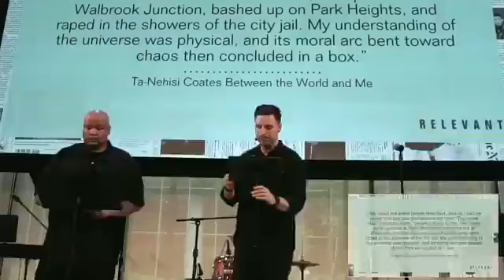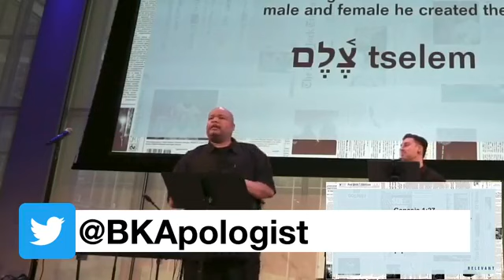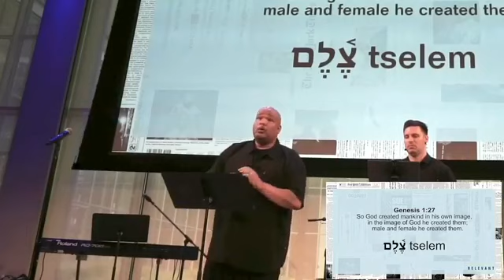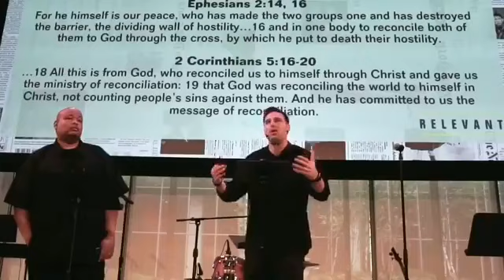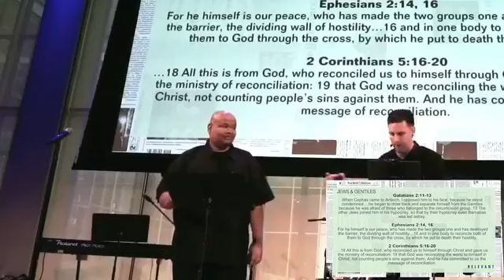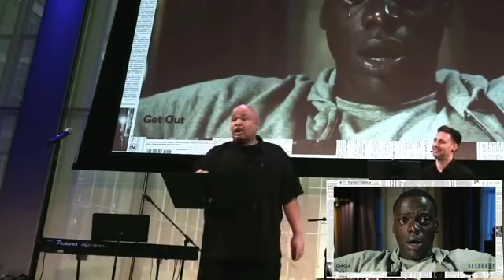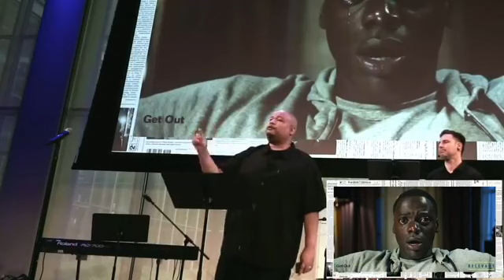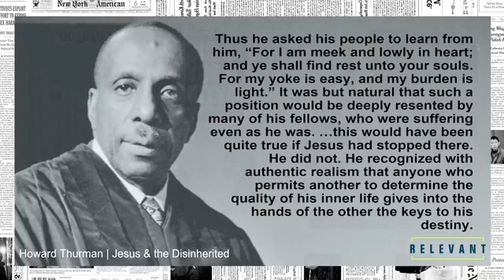a bible study about the agonizing evil of racism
Racism is a belief or practice that attributes certain qualities or characteristics to individuals or groups based on their race or ethnicity, which often results in unfair treatment or discrimination against those individuals or groups. It is often rooted in systems of power and privilege that grant some individuals or groups greater access to resources, opportunities, and societal influence based on their perceived racial or ethnic identity.